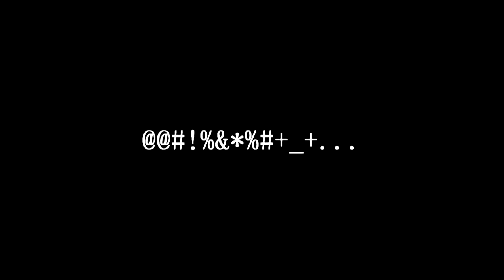光源&美娴 Playing Part